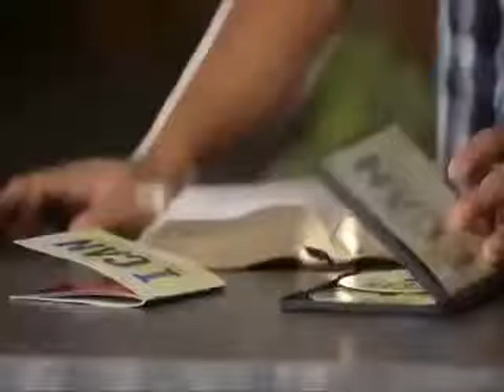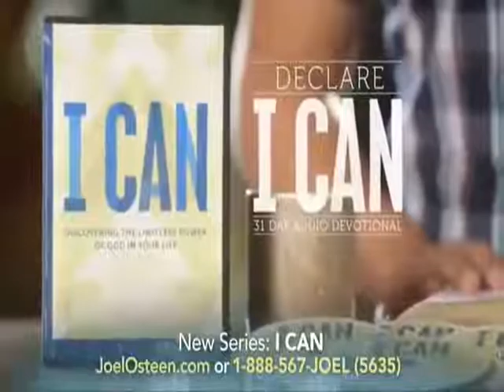I Can ♥Promo♥ | Joel Osteen Ministries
♥Marriage Video Gallery♥